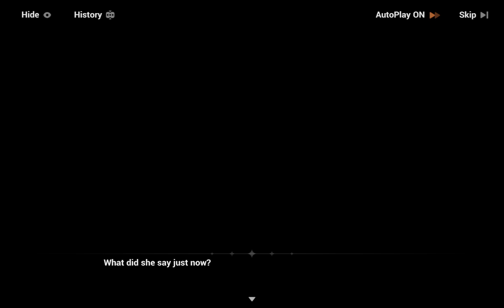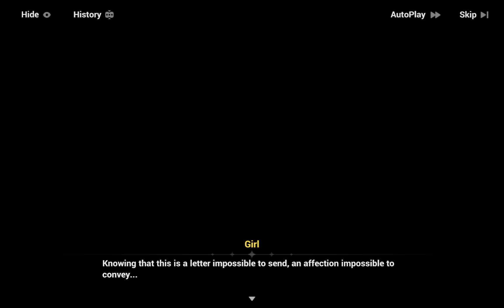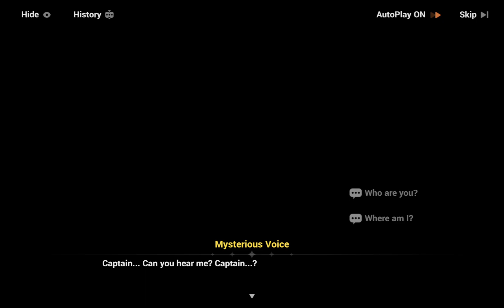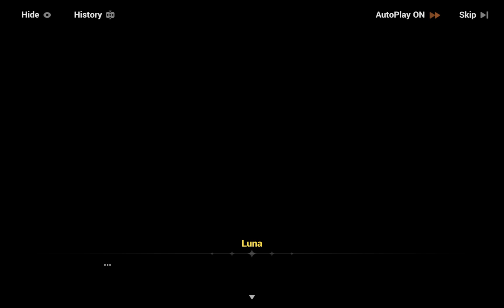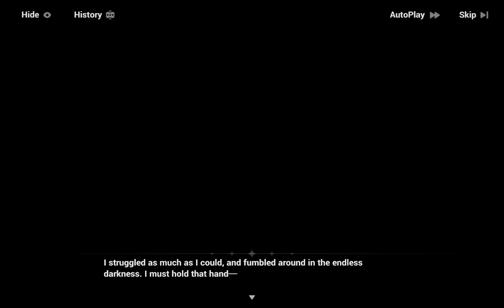Luna Sheds Tears as She Bids Farewell! Honkai Impact 3rd: Part 6 of After the Blood Moon Fades!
After the Blood Moon Fades Event | Phase 2 Part 3

0:00-4:52 Kallen is Ready to Save Captain! Soul link between Ghost and Kallen?!
6:05-10:27 Rita Tests Captain's Resolve for Saving Luna with a Fight!
11:00-13:27 Captain Reaches a Breaking Point Mentally and Physically!
15:33-16:28 Captain Prepares to Meet Luna!
16:43-24:40 Luna Sheds a Tear as She Vanishes Before Captain!

Let’s keep the comments positive. Any negative comments or showing discontent with playstyles in videos will be removed.